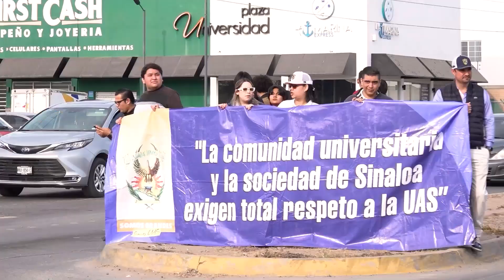Este martes y miércoles se intensificarán las movilizaciones en diferentes puntos del estado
Sigue firme la defensa por la Autonomía Universitaria y como lo advirtiera el Rector Titular de la Universidad Autónoma de Sinaloa (UAS), doctor Jesús Madueña Molina, se intensifican las acciones y este martes y miércoles habrá movilizaciones en diferentes puntos del estado, así se anunció en el marco de la audiencia inicial para formulación de imputación programada para este día y que se difirió para el 2 de abril debido a que los abogados defensores no contaban con la carpeta de investigación.